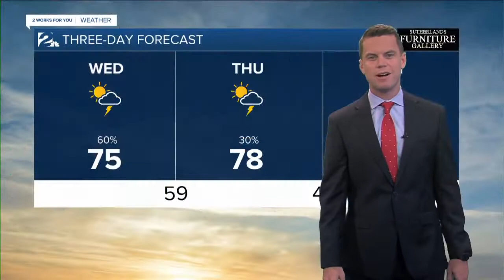KJRH Latest Headlines | March 10, 6pm